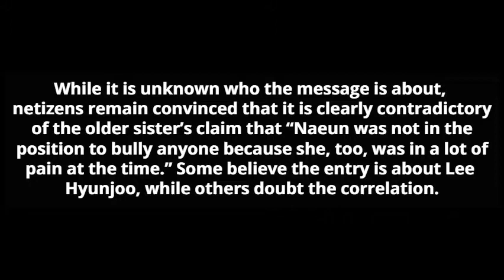Korean Netizens Puzzling Message From The Diary Entries Shared By APRIL Naeun’s Older Sister